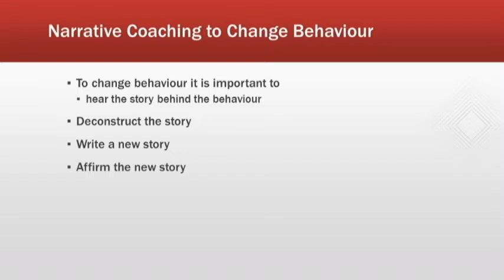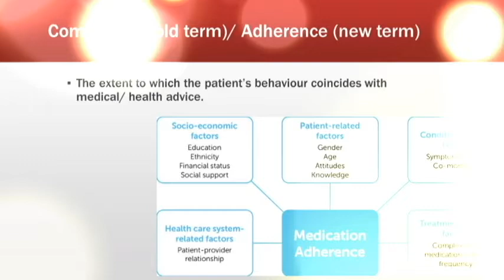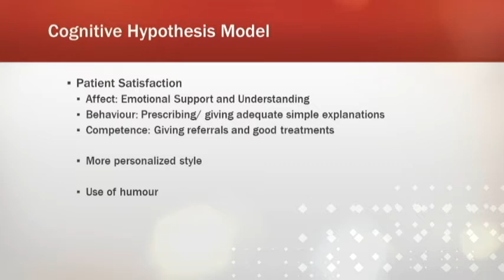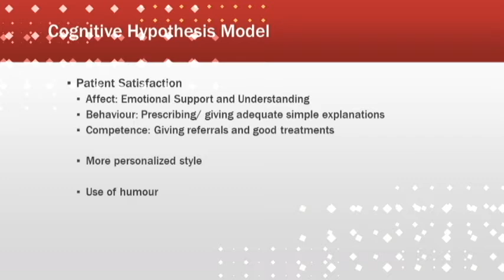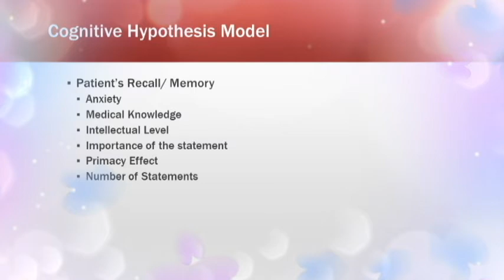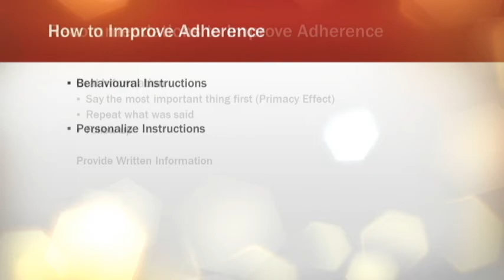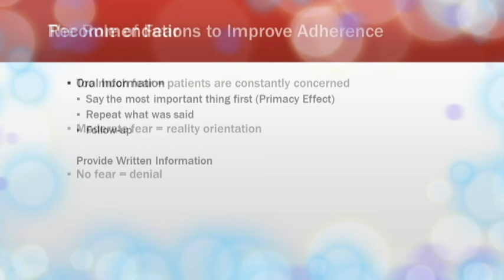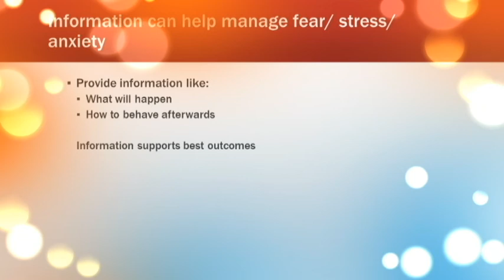Week 5 - Health Psychology lecture video - Dr. Neil Soggie